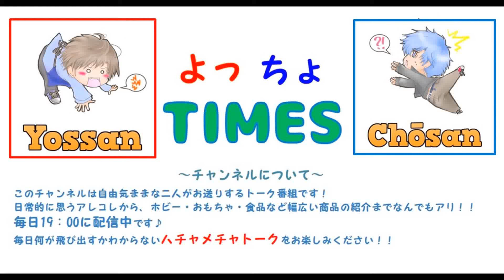伝統の被害者！！【4月はいい季節ですね】